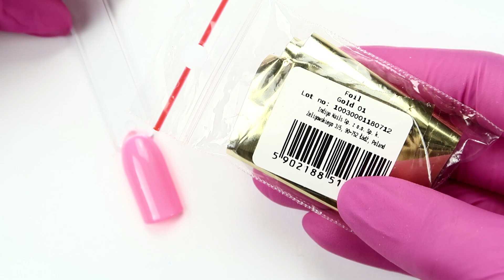💅 Mix Media💅 :: Easy Mandala Nailart :: Odette Swan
PONADTO:
►Lampa DUAL LED 48W